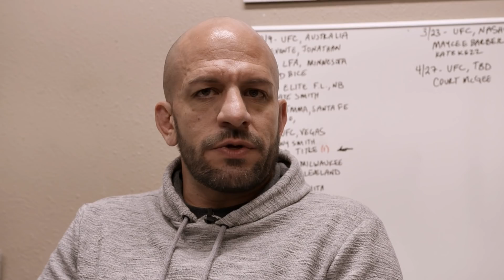The Anatomy of UFC 235 - Episode 1 (Anthony Smith's life changing move to Light Heavyweight)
Anthony Smith is one of those interesting fighters, that you know has been in the sport of MMA for a long time, but until you hear his story and journey, you won't be able to understand, why this 10 to 1 underdog truly believes he is the man to defeat the greatest fighter in MMA history. I had the chance to catch up with Lionheart as he ended his week and prepares for the biggest fight of his life. Here is the preview..